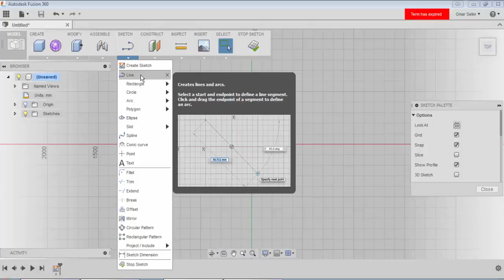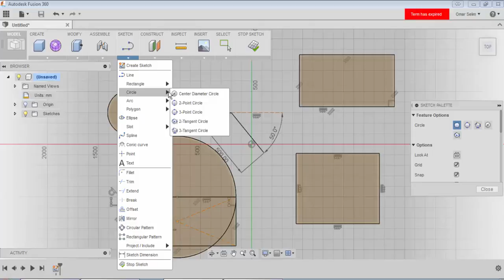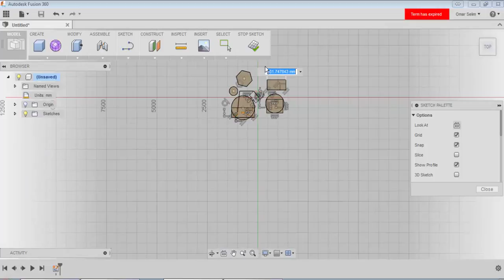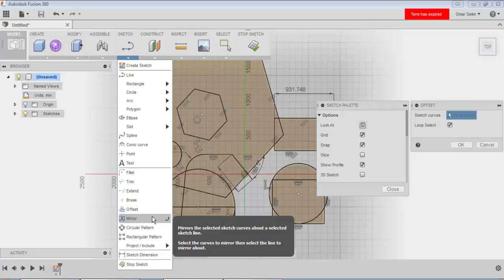autodessk fusion 360 1